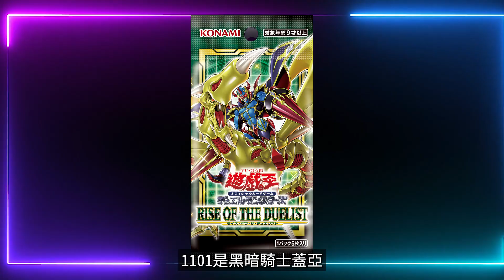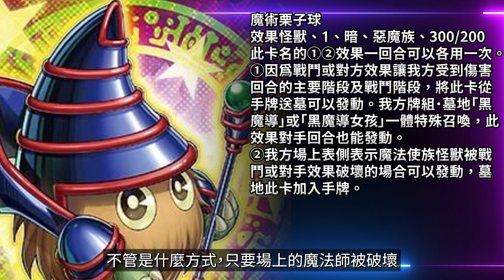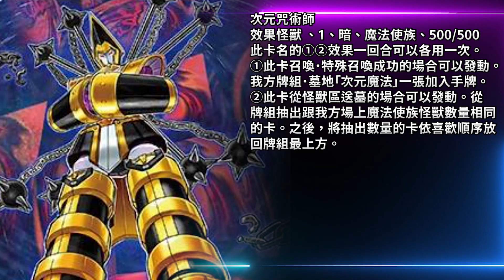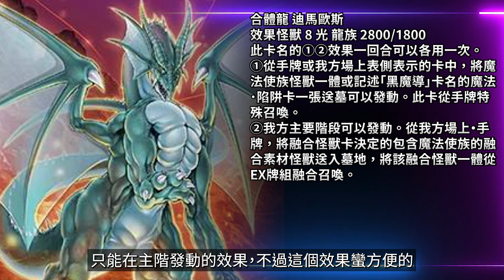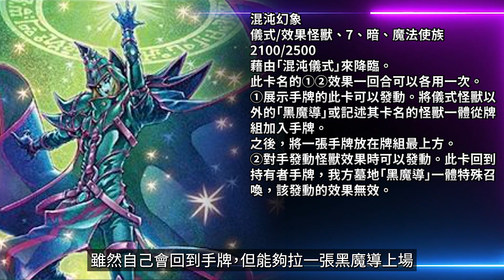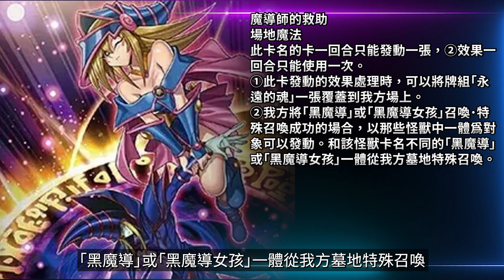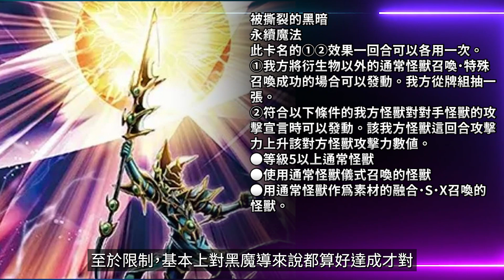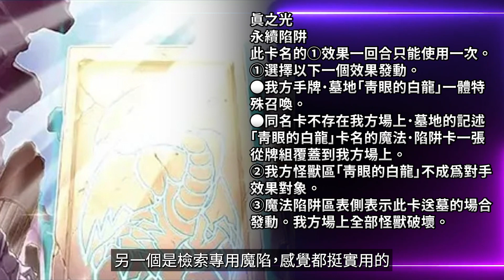《 黑魔導 新卡 》居然是經典名場面！【 帥狗 / 遊戲王】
這次我們來聊最新的1107跟海外包的黑魔導增強新卡。
⭐️加入「恥力軍團」⭐️
解鎖、貼圖+頭像+限定貼文+限定影片